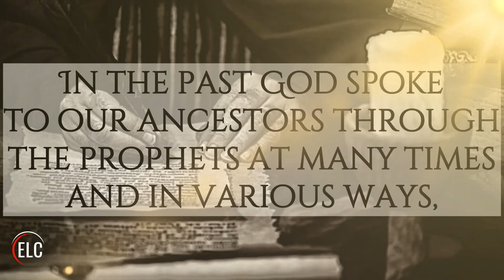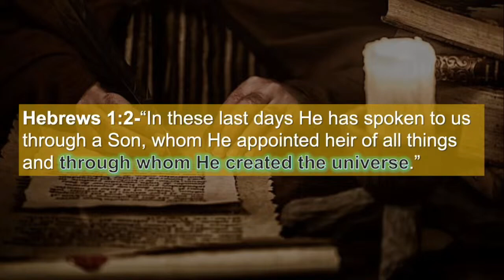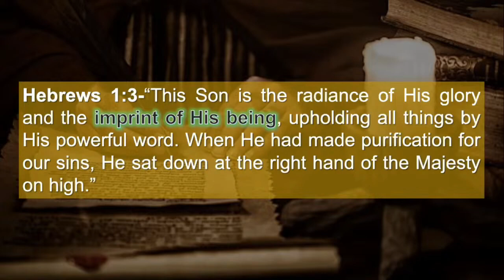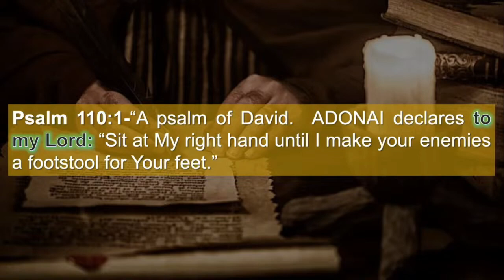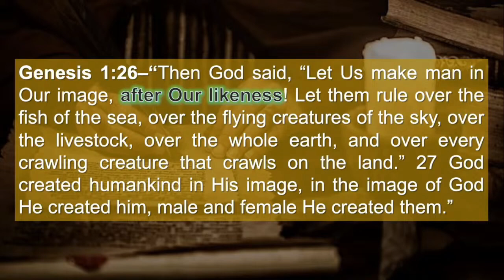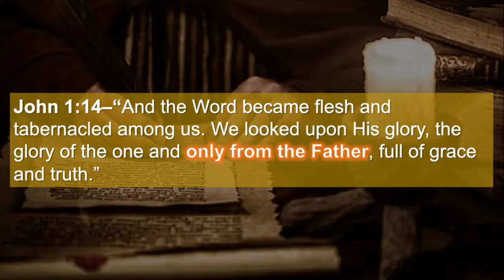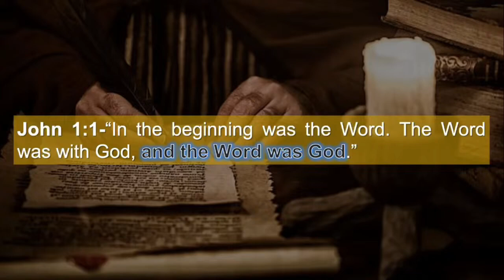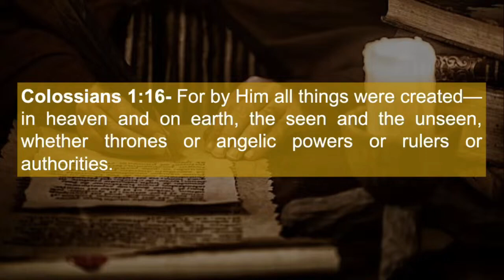The Letter to the Hebrews: Part 2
Join us as we dive deep into one of the most misunderstood books of the  New Testament, the Book of Hebrews.